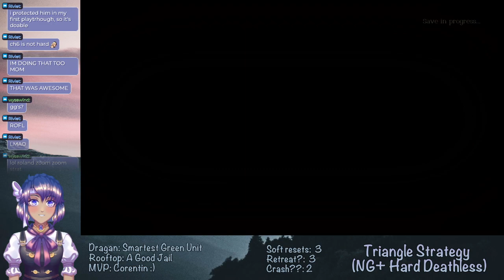Ch5 in 1.5 rounds!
In which Roland breaks into Whiteholm Castle with little to no effort-- which makes sense, seeing as he's essentially falling right into the enemy's trap.